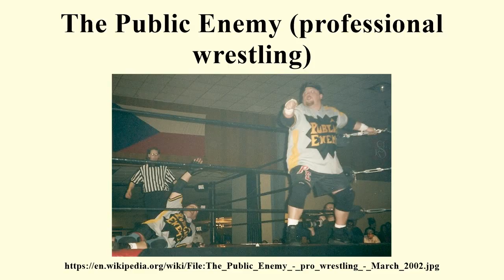The Public Enemy (professional wrestling)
Image-Copyright-Info
Author-Info:   InFlamester20

Image-Copyright-Info